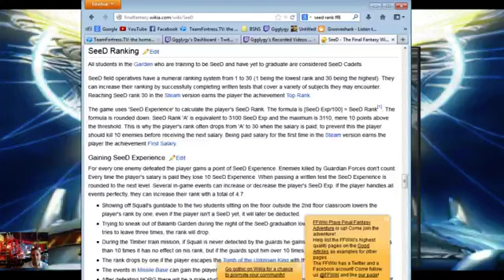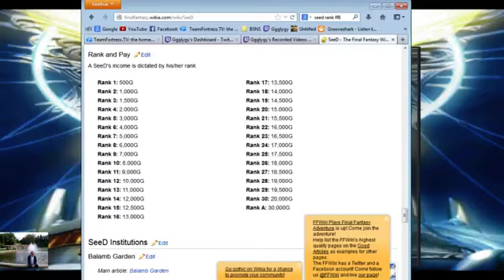live user ggglygy 1389474393